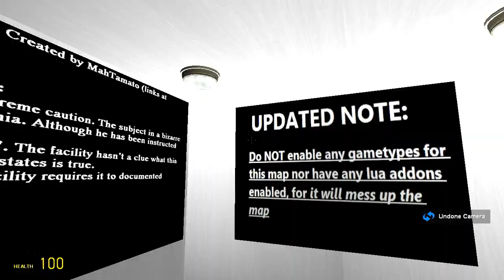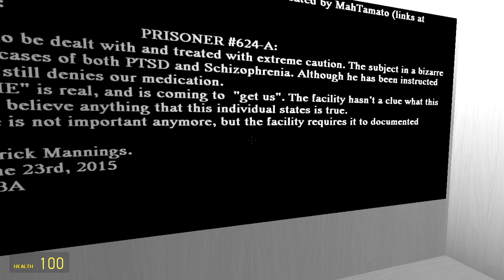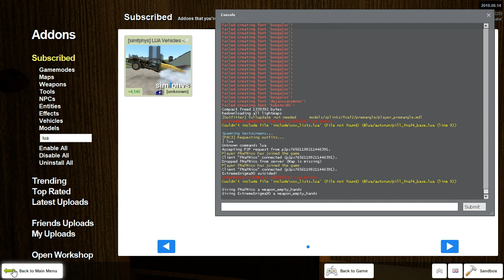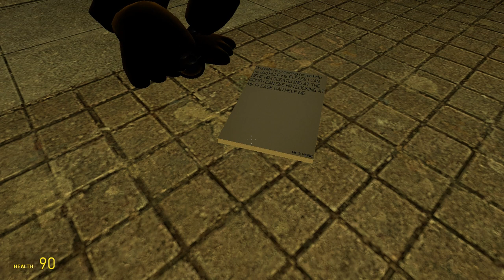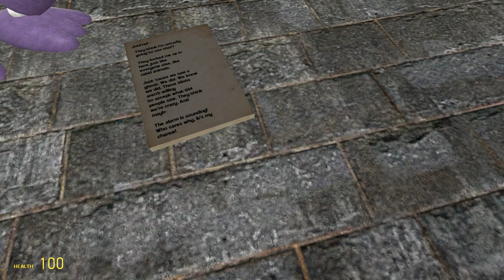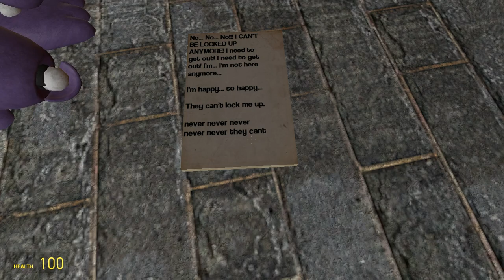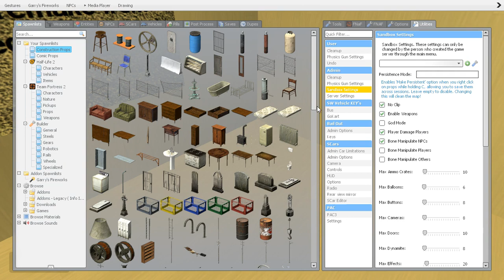EXTREME GMOD #1 | HORROR MAPS (GRIEF and DENIAL)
THE 1ST EPISODE OF EXTREME GMOD IS HERE! I DO HORROR MAPS WITH FNAF NICO! :)